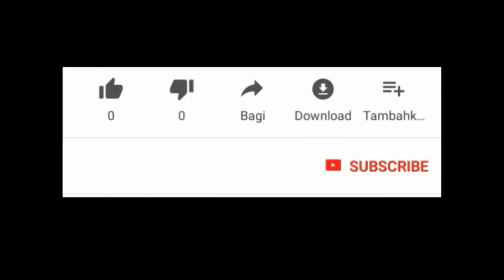seremoni kay manbo ti lala ti mooun pa danse chanpwel sa se gwo koze te:+(509) 37492338